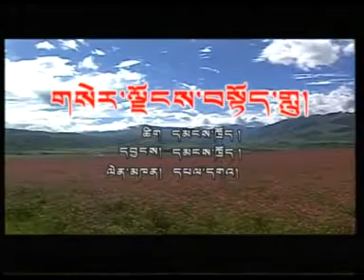09_Paga_Serjong Toedlu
Tsathanggi Gyurkhug 09_Paga_Serjong Toedlu